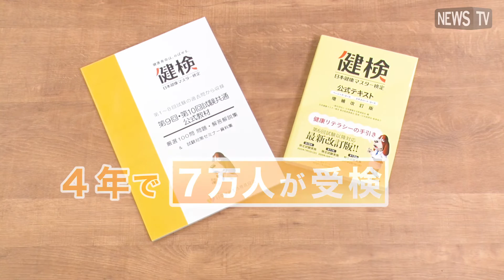【健検・第12回試験は7月4日！】あの杉田かおるさんが、健康マスター名誉リーダーに！既に7万人も受検している「日本健康マスター検定」とは？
健康マスター検定協会主催の【健検】（日本健康マスター検定）は、健康寿命を延ばし、若々しく、いきいきと暮らしていくために必要な知識とスキルを学ぶことができるヘルスリテラシー向上のための資格試験。
合格者は「健康マスター(ベーシック/エキスパート)」として協会から認定され、既に約4万人の方々が、地域や職場、学校で活躍中。
女優・杉田かおるさんは、本検定に合格し、健康マスター名誉リーダーに就任。実母の介護や、仕事に邁進してきた経験から健康の大切さについて学ぶきっかけになったという。

‹「健検」試験日›
第12回試験日 2021年7月4日(日)
‹申し込み期間（個人）›
2021年4月13日(火)〜2021年5月18日(火)